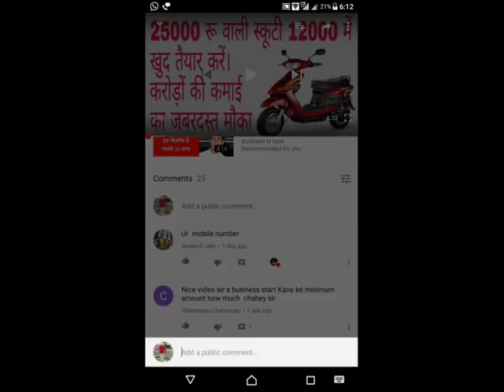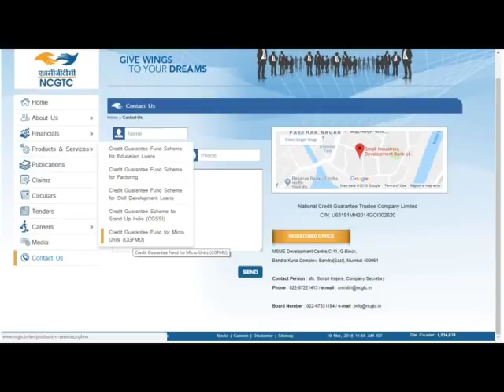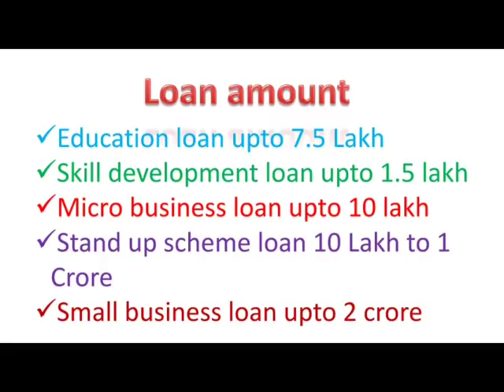business के लिए बिना कुछ गिरवी रखे ऐसे लें 2 करोड़ तक Loan. Education loan भी शामिल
नयी नयी खबरों की जानकारी के लिए
 गाड़ियों के REAL CUSTOMER का FULL REVIEW देखने के लिए
दुनिया में घूमने लायक BEST TOURIST PLACES की जानकारी के लिए